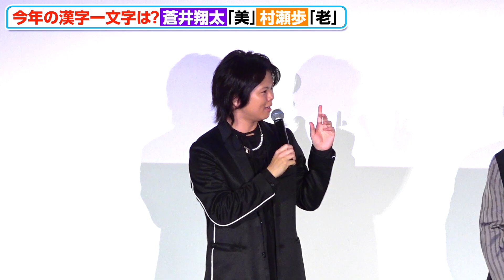【はめふら】蒼井翔太、老化に悩む村瀬歩に「美」を指南⁉︎「体内の水分循環について教えてあげる」 劇場版『乙女ゲームの破滅フラグしかない悪役令嬢に転生してしまった…』 舞台挨拶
劇場版『乙女ゲームの破滅フラグしかない悪役令嬢に転生してしまった…』 の舞台挨拶が9日都内で行われ、主人公カタリナ役の内田真礼、ジオルド役の蒼井翔太に加え、劇場版で新たに登場 するキャラクター・アーキル役の小野賢章、クミート役の村瀬歩が登場した。